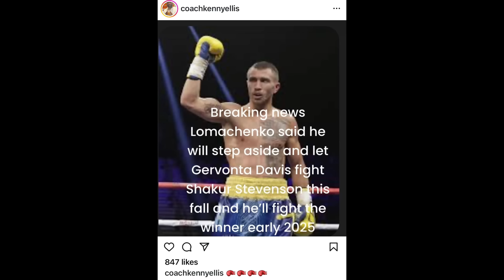“Shakur Stevenson NEXT this Fall & Lomachenko early 2025” — Gervonta Tank Davis Trainer Kenny Ellis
BREAKING NEWS🥊: “Shakur Stevenson NEXT this Fall & Lomachenko early 2025” — Gervonta Tank Davis Trainer Kenny Ellis